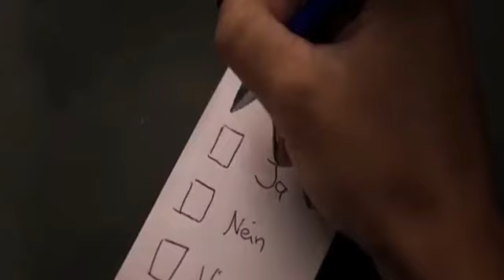VANESSA MAI - JA NEIN VIELLEICHT (Stereoact Club Mix)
Aus dem Album *Für Immer* was am  24. Januar 2020 erschienen ist